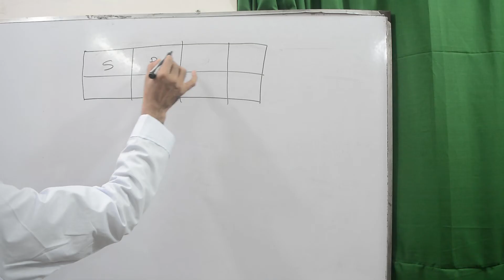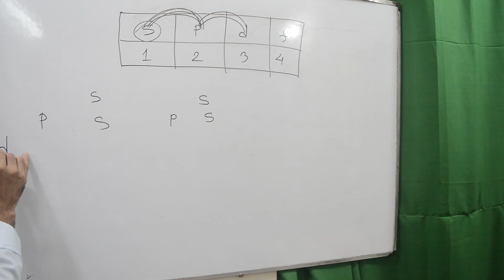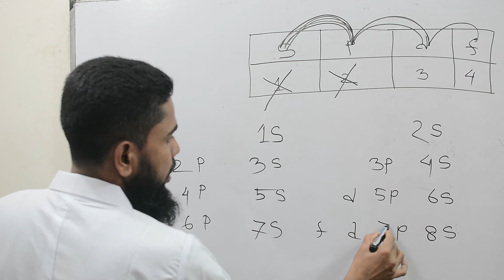৪ মিনিটে সহজতম নিয়মে ইলেকট্রন বিন্যাস (aufbau principle)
aufbau principle  (আউফবাউ নীতি)The aufbau principle states that in the ground state of an atom or ion, electrons fill atomic orbitals of the lowest available energy levels before occupying higher levels. For example, the 1s shell is filled before the 2s subshell is occupied. ... Aufbau is a German noun that means construction or "building-up"